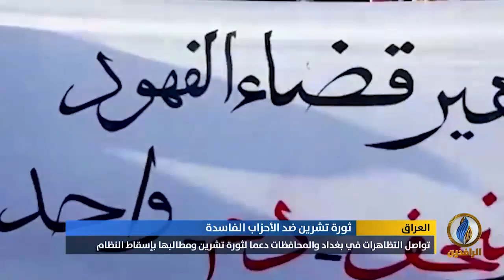تقرير إخباري.. رغم القمع الحكومي.. ثوار تشرين يؤكدون مواصلة الثورة حتى تحقيق أهدافها